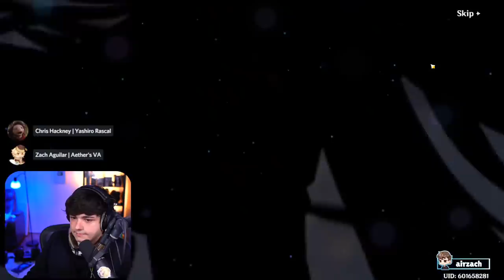Aether’s Voice Actor Pulls For Ayato (Featuring Ayato’s VA) | Genshin Impact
I haven't been able to stream in so long because of my voice acting and convention schedule (let alone play Genshin at all) - but I was finally able to make some time to do one, and we're having it with a very special guest. We're pulling for the head of the Kamisato Clan and Ayaka's brother, Ayato!

Joining me is Ayato's English voice actor, Chris Hackney! We've worked together in previous projects (namely in Fire Emblem: Three Houses, as Byleth and Dimitri), and now I'm inviting him onto my stream so you all can learn a little more about him and his VA career. Tune in for some rolls and some roles! Haha. Ha.

Please note: if you use any portion of this stream or of any videos on this channel on YouTube/TikTok/etc, credit back to the original video with a link. No re-uploads are allowed.

■ Chat Rules ■
1. Do not spam.
2. NSFW topics, hate speech, and bullying are not permitted.
3. Do not ask personal questions (about Zach’s family, health, location, etc.), do not make assumptions about personal details, and do not share personal information.
4. Do not make Zach feel uncomfortable with topics such as: asking him out, pressuring him to say lines, being rude to him about his roles, etc. Please also refrain from asking Zach to say things you want him to say! (Topics such as "happy birthday" or just saying hello are okay).
6. Do not repeatedly talk about content creators or voice actors that are not currently guesting on the stream.
7. Keep chat conversations to stream topics - topics such as shipping, unrelated conversations, etc. are not allowed.
8. Do not talk about content from games Zach voices in that is not officially confirmed.
9. Please try to keep the chat in English, as Zach and the moderators cannot understand you otherwise. Moderators need to understand the chat to do their jobs!
10. Any stream-specific rules will be pinned or otherwise mentioned by mods.

People in chat that do not follow these rules may have their comments removed and will be timed out or hidden from the channel. Note that in some cases, Zach may not be able to read Super Chats out loud in the interest of time - your support is always appreciated!